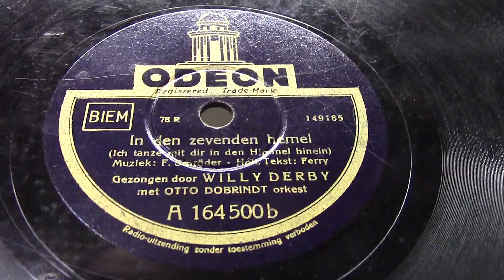Willy Derby: In den zevenden hemel. (1938).